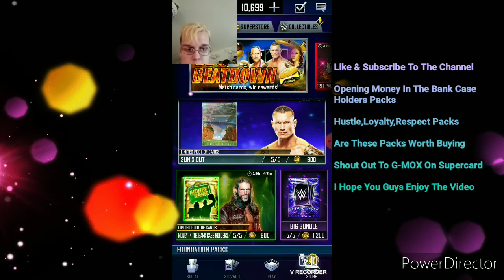*OPENING*💰MONEY INTHE BANK CASE HOLDERS💰 & 👌HUSTLE,LOYALTY,RESPECT👌 *PACKS* | WWE Supercard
Opening Money In The Bank Case
Holders❤

Hustle,Loyalty,Respect Packs❤

Are These Packs Worth Buying❤

Shout Out To G-MOX On Supercard❤